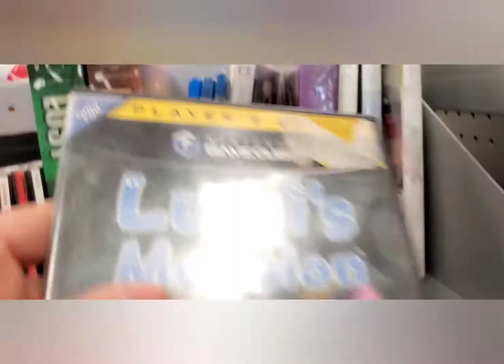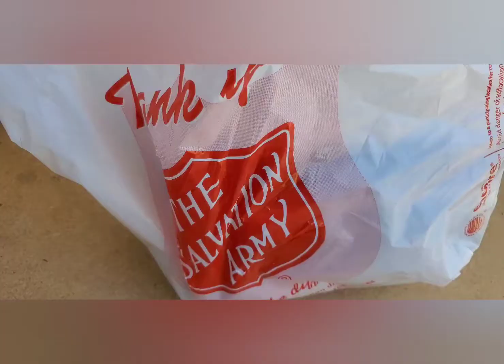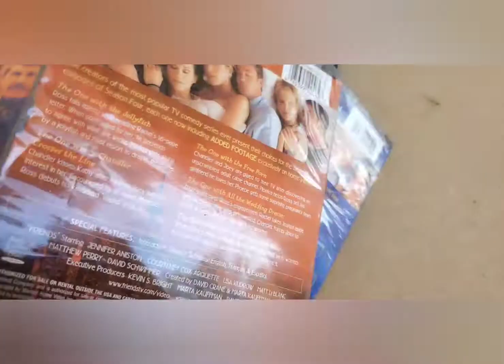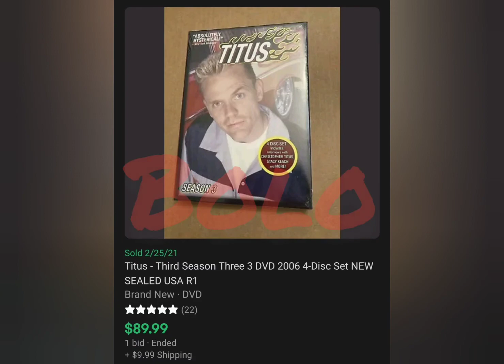BOLO ALERT | What can you find at a thrift store to resell for profit | Thrift Store Finds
This video is a short one, not much footage but still felt like we had to share it due to the Rare BOLO in the video.